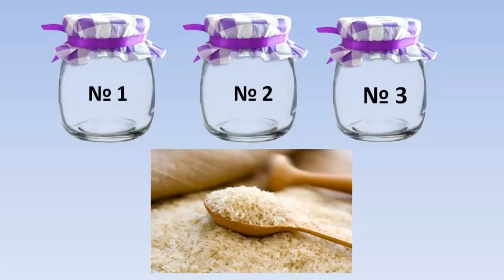Очищение организма Рисовая диета для очищения организма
Очищение организма Рисовая диета для очищения организма. Консультации врачей В этом ролике вы узнаете о рисовой диете, которая поможет вам очистить организм.

Очень многим хочется быть молодым и красивым,  поэтому часто возникает вопрос, как сохранить молодость. Один из советов начать  с очищение организма, которое поможет улучшить здоровье. Для сохранения  молодости,  очистка организма очень важна.

Наше здоровье очень ценно.Заняться своим оздоровлением лучше с очищение организма, а рисовая диета способствует выведению шлаков из организма, благоприятно воздействует на работу суставов, обмена веществ и мочевыделительной системы.